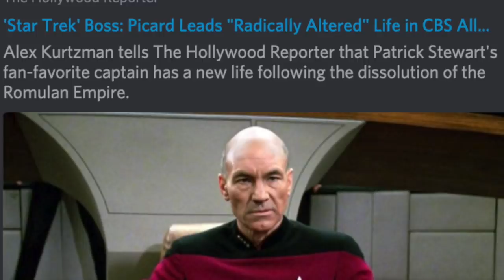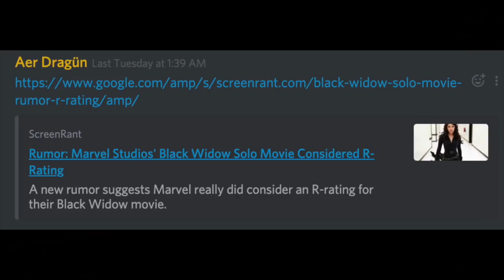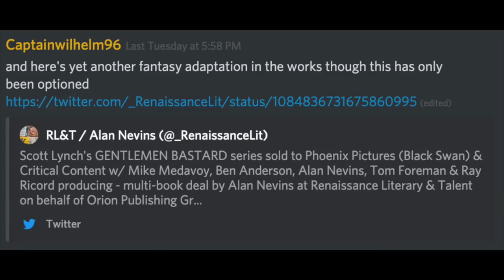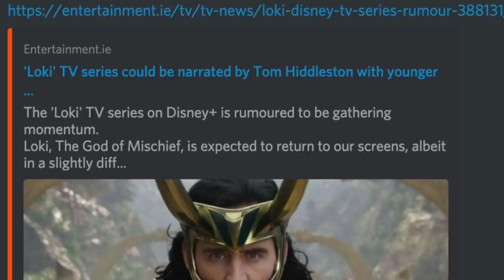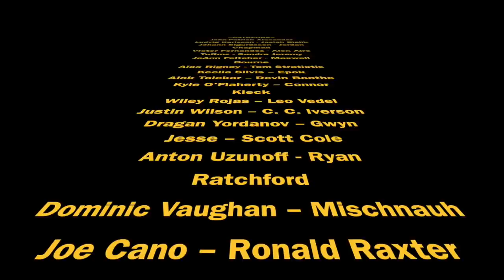New Robert Jordan Book, J. R. R. Tolkien Movie, Gambit Canceled - FANTASY NEWS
In this episode of Fantasy News, we talk about the new Robert Jordan book, Warriors of Altai, New Star Trek show, J. R. R. Tolkien bio pic, the cancelation of the Gambit movie, and MUCH MORE!

WoT Artists to check out!:
Edsel Arnold
EdselArnold.com
Paul Bielaczyc
PaulBielaczyc.com
Ariel Burgess
ArtistArielBurgess.com
Seamas Gallagher
SeamasSketches.blogspot.com
Joe O’Hara
StudioJOHara.com
Amy Romanczuk
BookCzuk.blogspot.com
Jeremy Saliba
JeremySaliba.blogspot.com